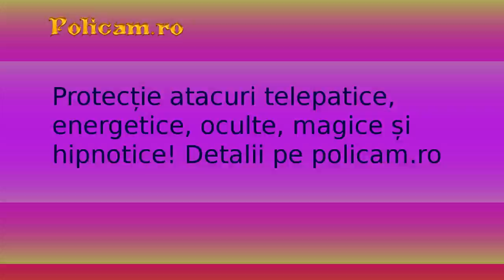Ank Mix05 100 s A 8b